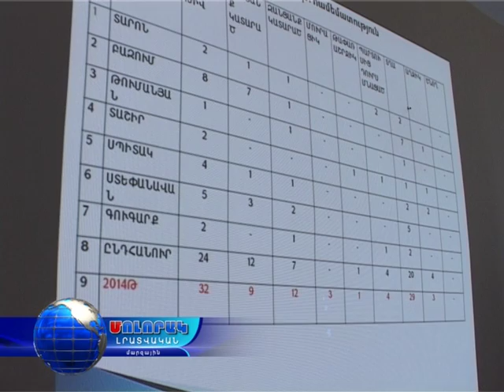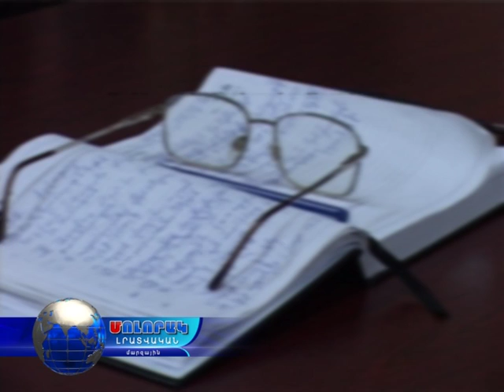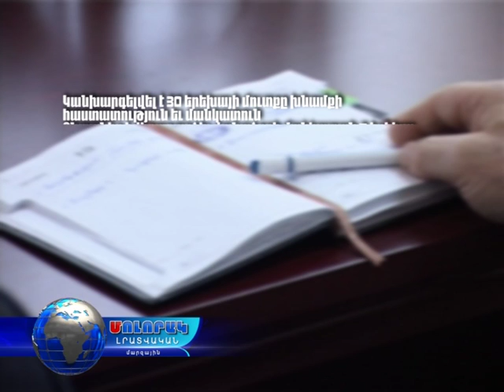ԼՄ ընտանիքի, կանաց եւ երեխաների իրավունքների պաշտպանության բաժնի 2015 թ. Հաշվետվություն